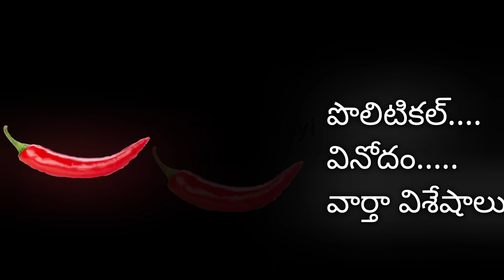ప్రకాశం టిఎన్ఎస్ఎఫ్ నాయకులు అరెస్ట్